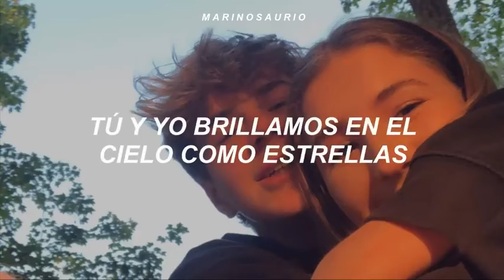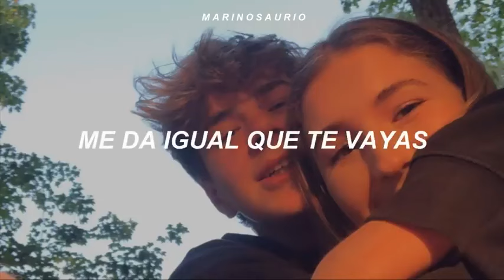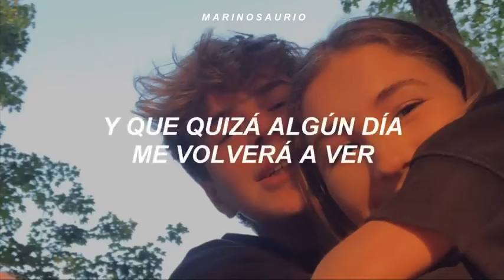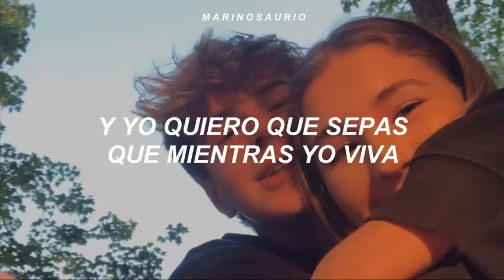yo se que algún día nos volveremos a ver...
pasaron los dias y mis sentimientos no cambian por ti, tu sabes que nos volveremos a ver...